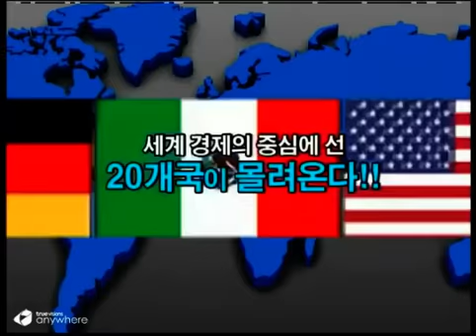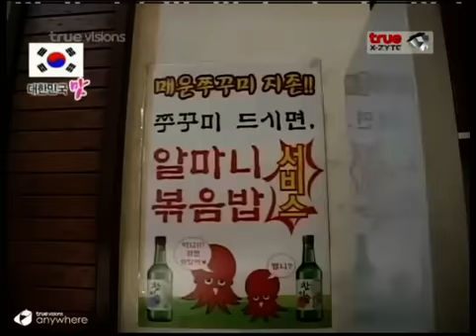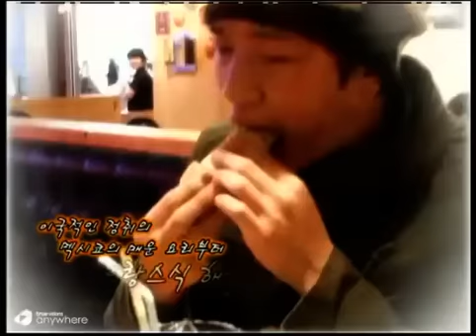อร่อยเด็ดสไตล์เกาหลี ปี 2 #37